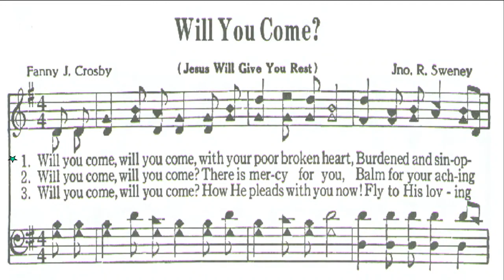Sunday AM Sermon 12/10/2023